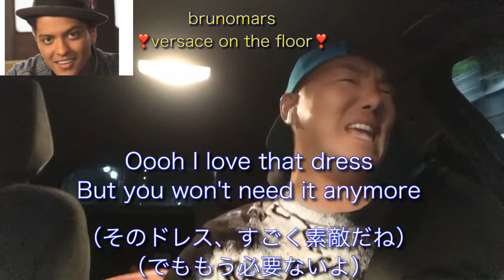フィリピンパブ フィリピン🇵🇭ブルーノマーズ brunomars VersaceOnTheFloor Philippines kenta teraokaの TIKTOK channel❣️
BIGOLIVE↓

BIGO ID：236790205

meisouta1026

kenta teraoka